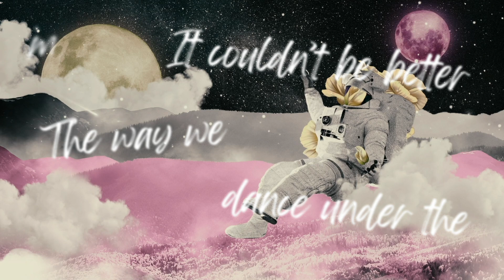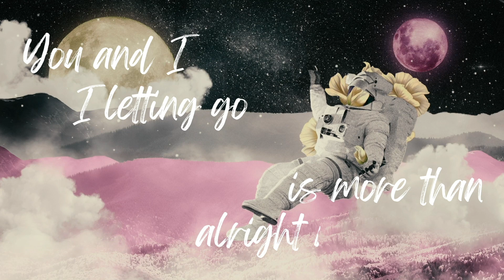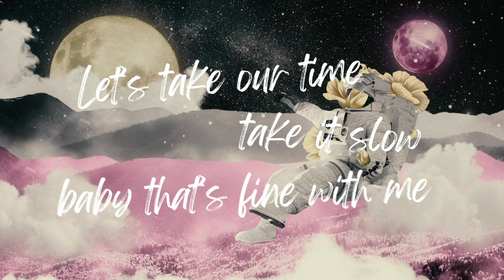SakaZan - It Couldn’t Be Better [Music Video]